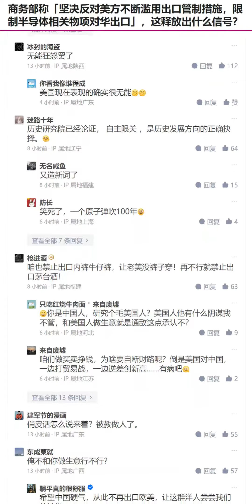共产党，美国不卖东西给你也不行？